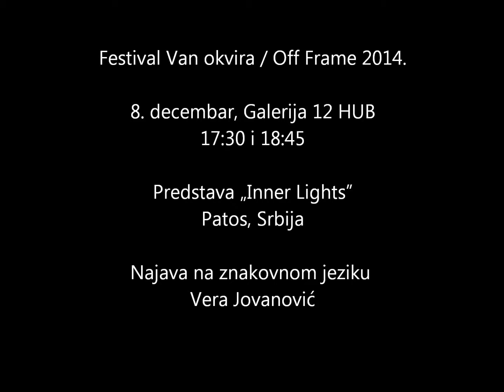Najava na znakovnom jeziku, predstava "Inner Lights"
Predstava „Inner Lights”
Patos, Srbija
Autor i reditelj: Vladislav Nešić
Asistenti: Ivana Stevović i Katarina Pendić
Saradnici na scenariju: Danijela Stojković, glumica (udruženje NIT) i Mina Sablić, dramaturg (udruženje BAZAART)
Predstava inspirisana tekstovima Slobodana Stankovića, Mare Ožegović, Miloša Pržića, Marka Cvetkovića, Danijele Stojković
Autor monologa: Slobodan Stanković
Harmonika: Miloš Pržić
Dizajn zvuka: Ljuba Ninković
Tehničar tona: Nikola Milojić
Izvođači: Izvođači: Ada Vera Petković, Dragan Dželetović, Dunja Petković, Filip Bančov, Ivana Jovanović, Ivana Radulović, Ivona Mitić, Kaća Zdravković, Katarina Pendić, Marija Stevanović, Nevena Gačić, Pavle Šakić, Vukosava Lazić
Specijalni gosti: Ljuba Ninković i Crkveni hor „Sloga”
Dizajn propagandnog materijala: Milica Tasić
Posebno se zahvaljujemo Jeleni Stojanović, Vesni Petrović i Tanji Petrović.
Partneri u realizaciji projekta: Savez slepih i slabovidih Smederevo, Crkveni hor „Sloga“ Smederevo, Ansambl Kralj Petar Prvi i Centar za kulturu Smederevo.
Prostor je pristupačan za korisnike/ice kolica. Pošto publika ima sve vreme poveze preko očiju, onemogućeno je prevođenje na znakovni jezik, kao što nema potrebe ni za audio naracijom.

Pozorište kao medij se u velikoj meri oslanja na sva naša čula. Putem njih, gledalac prima različite poruke i signale sa scene, a glumci nastoje da stvore emociju koja će premostiti jaz između imaginarnog sveta scene i onog realnog koji se nalazi na „sigurnoj” distanci, među sedištima publike. Predstava „Inner Lights” ruši nekoliko standarda. Posmatrač postaje deo scene i aktivan je učesnik svega što se odvija na njoj. Posmatrač postaje glavni glumac u predstavi koja se odvija oko njega i „samo” za njega. Pored ove barijere, ruši se još jedna bitna teatarska dogma. Posmatrač koristi sva čula sem jednog, čula vida. „Inner Lights” pretvara ovaj „hendikep” u prednost, a posmatrač predstavu „posmatra” kroz sva ostala svoja čula. Ovu izuzetno interaktivnu predstavu potpisuje Vladislav Nešić, koji je kroz rad sa slepim osobama došao do materijala koji se pretvorio u eksperimentalno putovanje na sceni. Nesvakidašnji koncept pruža po prvi put mogućnost slepim i slabovidim osobama da u potpunosti uživaju u jednom pozorišnom komadu, a osobe koje vide su kao publika  izjednačene time što svi nose poveze preko očiju tokom 35 minuta, koliko traje ova predstava.